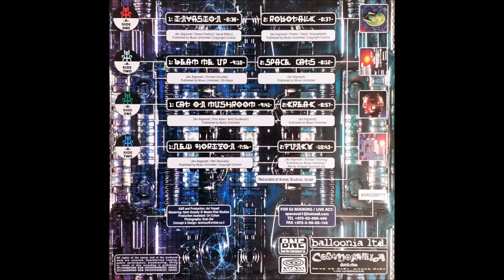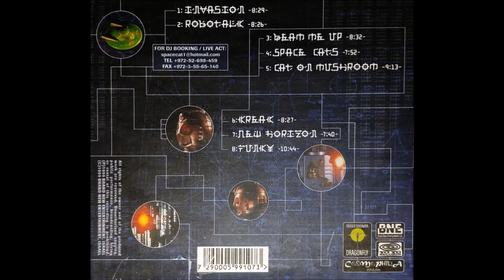07 New Horizon - Beam Me Up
New Horizon - Beam Me Up - Space Cat